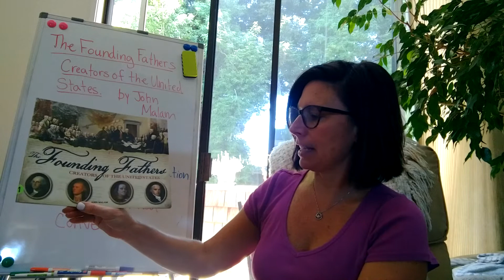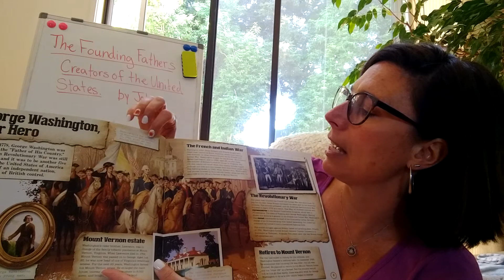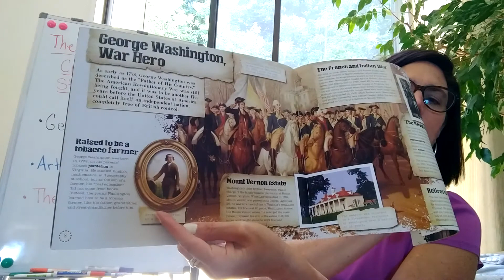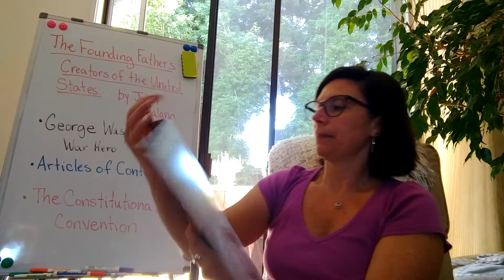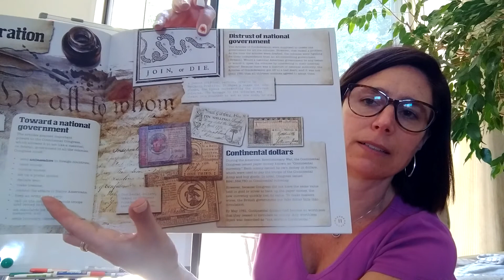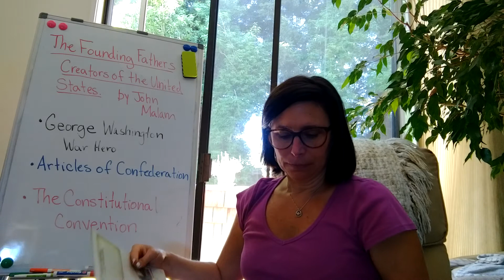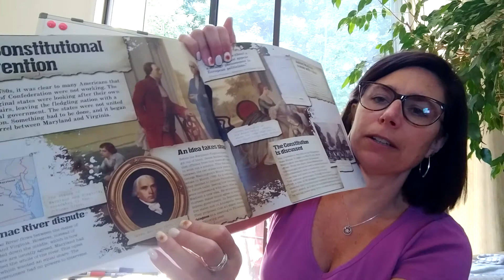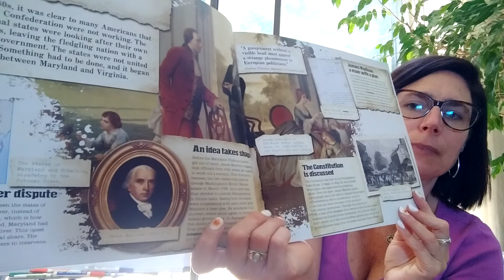The Founding Fathers - 2nd three sections.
George Washington, War Hero, Articles of Confederation, Constitutional Convention